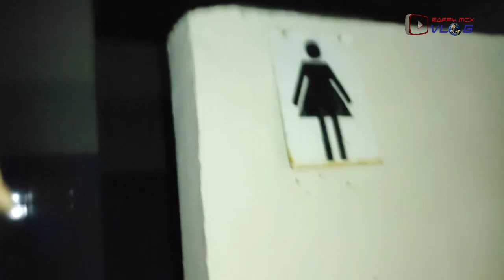review waterbom terbengkalai ketemu dengan saksi mata 30 November 2023